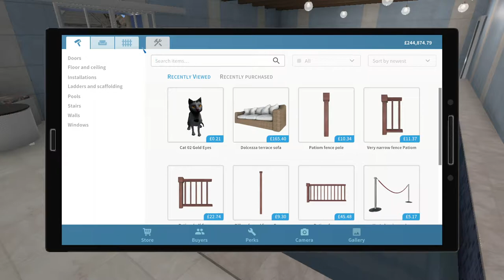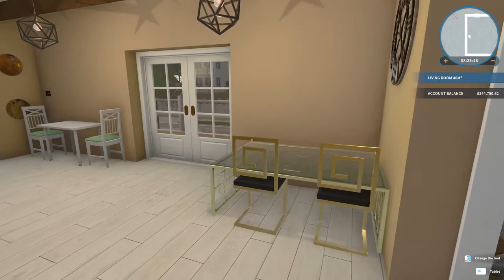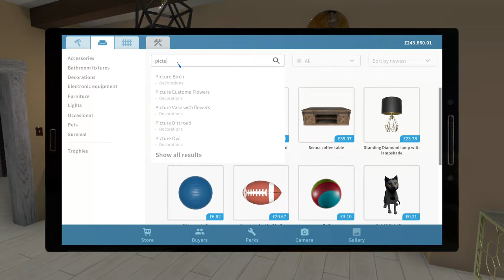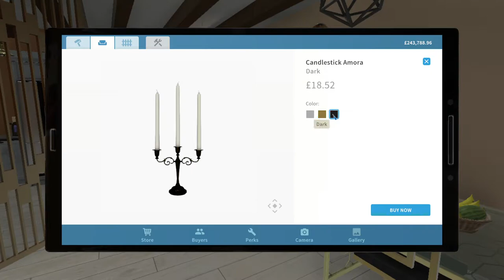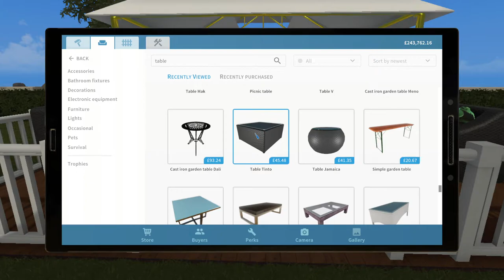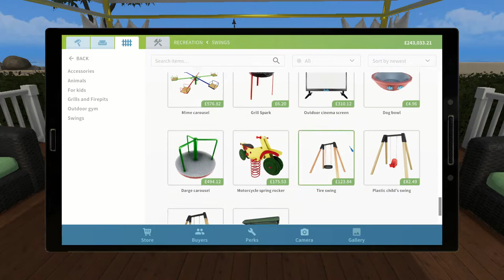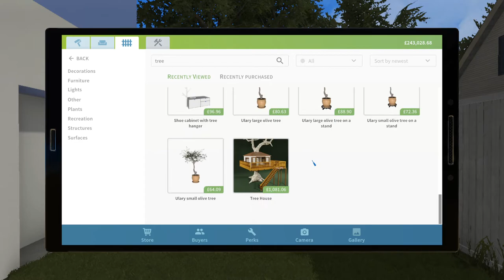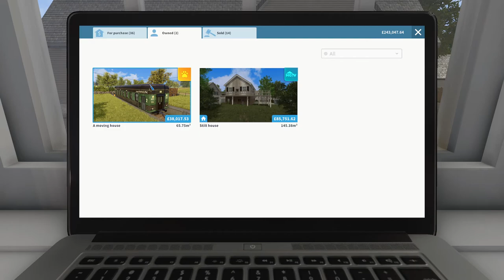House Flipper EP78 | Maybe ready to sell now?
House Flipper, no job too small, phone Bodget and Leggitt Building Contractors today.
House Flipper can turn any old shack into a clean old shack with all costs to you.
Try Bodget and Leggitt Building Contractors today for all your House Flipper needs.
Dont scrap it, Flip it.